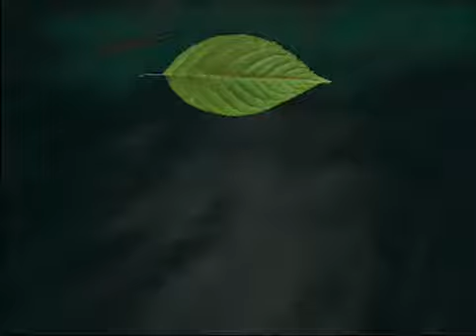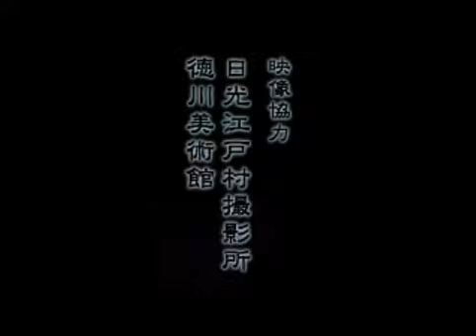[DC] 信長の野望 将星録 with Power up Kit - 織田家 - Ending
DC版「信長の野望 将星録 with パワーアップキット」

攻城戦で無血開城した際のエンディング。
DC版「信長の野望 将星録 with Power up Kit」